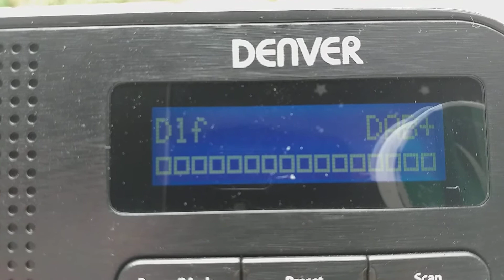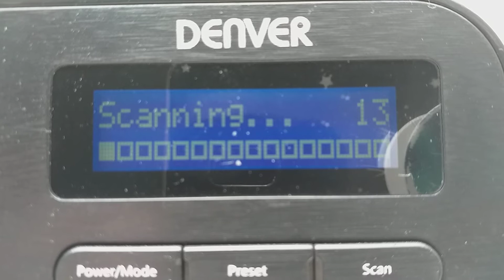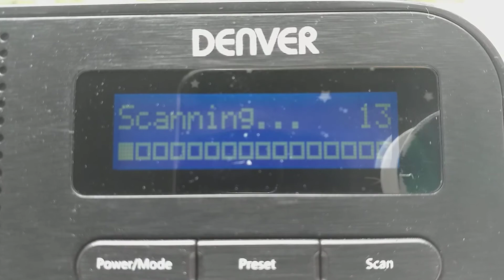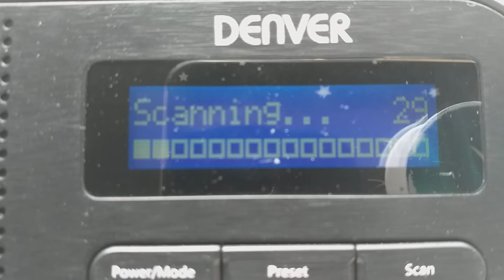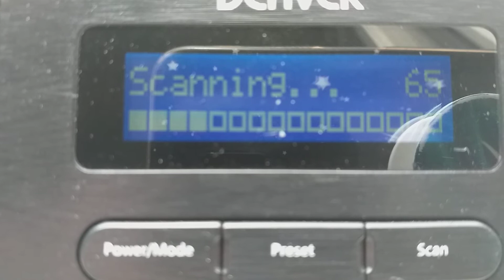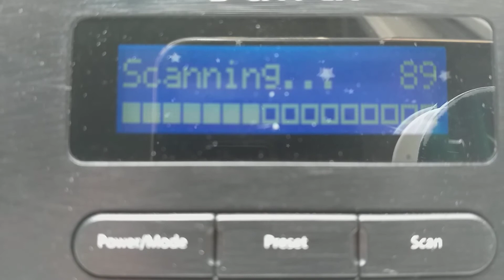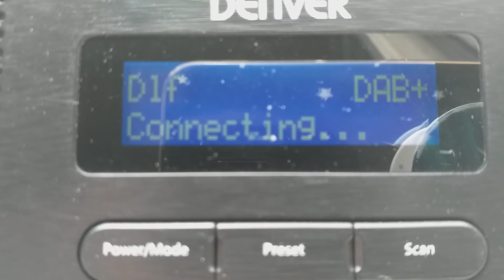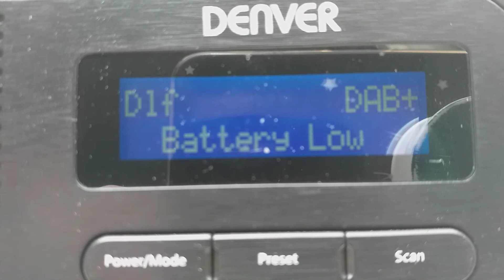14 март 2020 г.